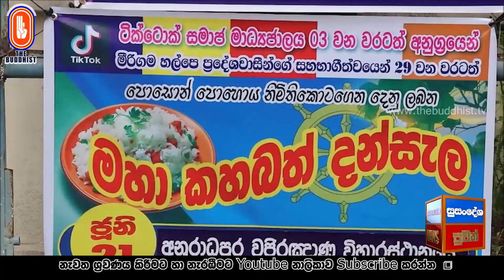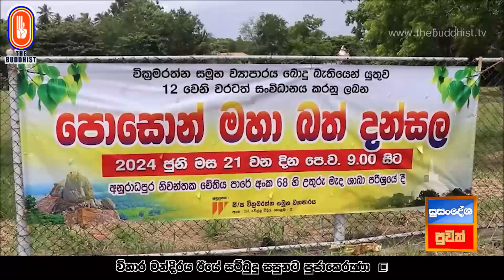Susandesha News | 2024-06-20 | 8.30 PM | සුසංදේශ පුවත් විකාශ